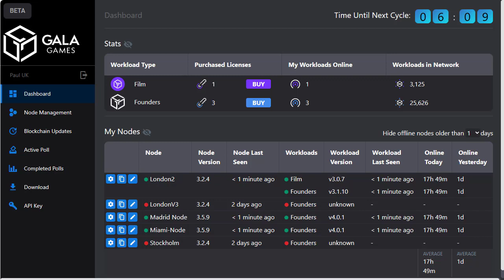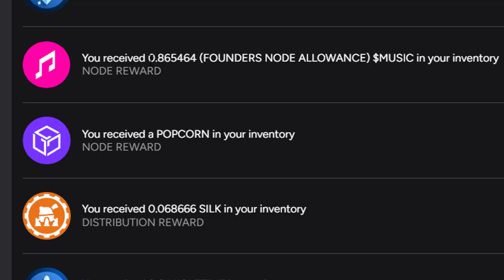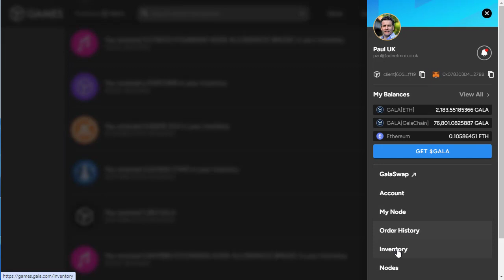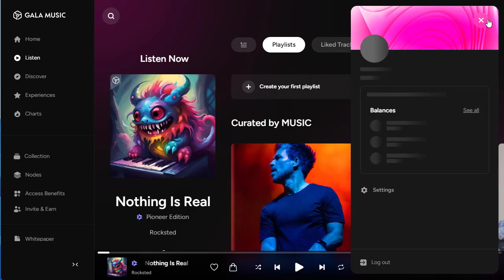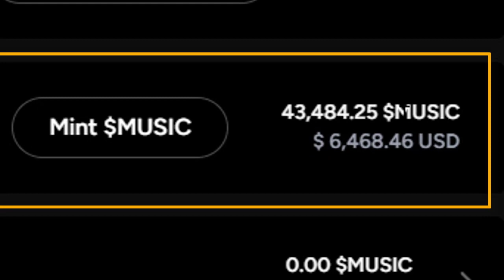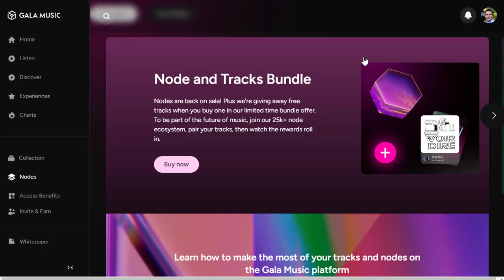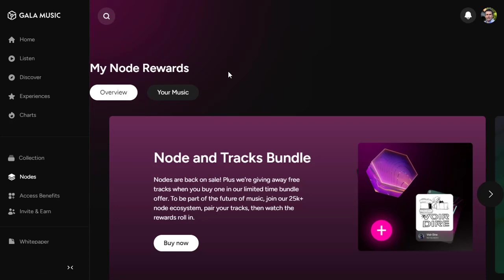Gala Music Jukebox Node - FREE MONEY?! Surprising Find In My Account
I was reading up about Gala Music and Gala Music Nodes (called Jukebox nodes) and also trying to find out if I had any value in the tiny mount of $MUSIC I was receiving every day for running my Gala Founder Nodes. I got the surprise of my life! Watch this video - you might have a stash of money in your account without realising it.